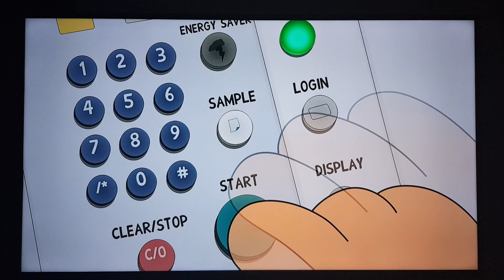Better Call Saul scene from Paradise PD